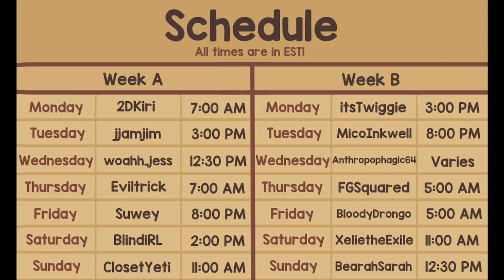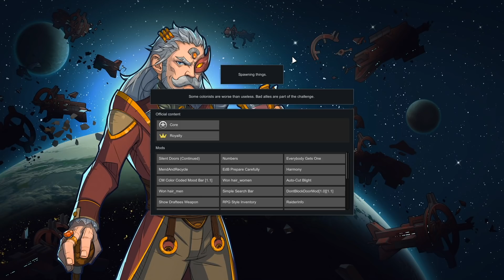OKAY Prisoners... - RimWorld Hot Potato Challenge - 49 - RimWorld Rough Gameplay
The RimWorld Hot Potato season 6 uses the Royalty DLC to bring a new sense of competition to RimWorld, waging two developing empires against each other.

In season 6 of the Hot Potato challenge, two empires are in a race to launch the most royalty into space. The Hepohepo Empire and the Ate Without Table Empire must compete to win back their spot on the throne back at their homeland. Two teams of 7 streamers each (alongside special guest stars) are competing for their pride! Who will win?